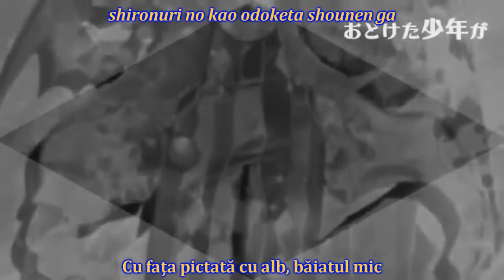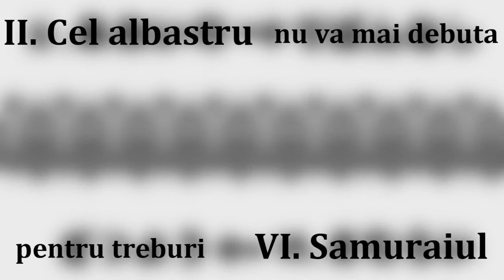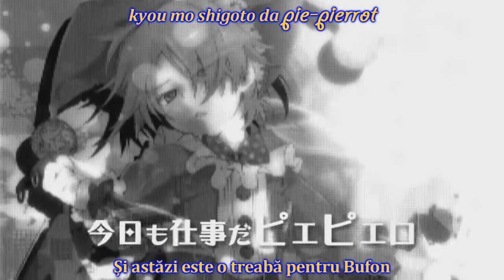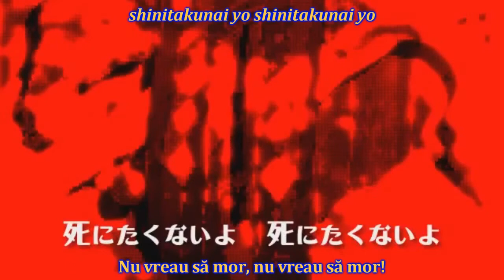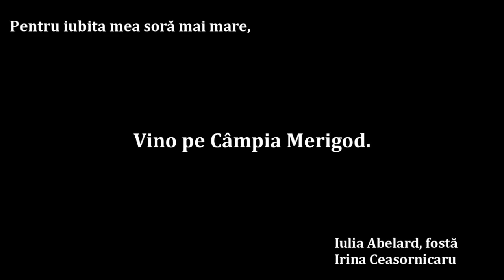[NTB][sub RO + romaji] Kagamine Len - Gobanme no Pierrot [HD]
(Despre Gobanme no Pierrot)
Titlu original: 五番目のピエロ [gobanme no piero]
Voce: Kagamine Len Append Power, Megurine Luka, GUMI
Producător(i): Akuno-P / Mothy, Signal-P / Dios (muzica și versurile)
PV: Hechika
An: 2011 (original), 2015 (sunet, album "Nanatsu no tsumi to batsu"/”Șapte păcate și pedepse”)

(Descrierea poveștii)
Anul 610 C.R., țara Lucifenia. Există o bandă de criminali, Père Noël, compusă din câțiva membri: 1. Doamna Crăciun, Iulia Abelard/ Irina Clockworker (Nekomura Iroha), 2. Traficantul, Caspar Blankenheim (KAITO), 3. Prințesa Somnului, Margarita Blankenheim (Hatsune Miku), 4. Umbra, Mariana Blossom (MEIKO), 5. Lemy Abelard (Kagamine Len), 6. Samuraiul (Kamui Gakupo), 7. Magiciana, Hanne Lorre / Erluka Ceasornicaru (Megurine Luka), 8. Lunetista, Heidemarie Lorre / Gumilia (GUMI). Lemy Abelard este un orfan adoptat de Iulia Abelard.
La 4:22 este un mesaj din partea Membrului 1, Doamna Crăciun, Iulia Abelard/ Irina Clockworker pentru "iubita ei soră mai mare", să se întâlnească pe Câmpia Merigod, în Țara Verde (Elfegort).

⚫ Pentru doar seria Cele șapte păcate capitale (parte din Cronicile Răului) combinată cu seria Povestea Răului (parte din Cronicile Răului):